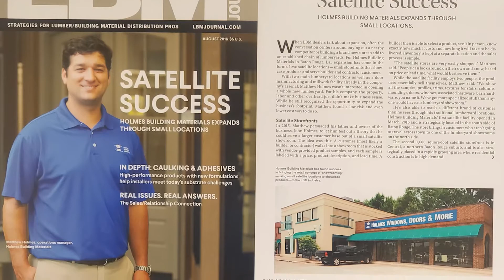Meet 2020 NRHA Young Retailer of the Year Matthew Holmes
Congratulations to 2020 Young Retailer of the Year Matthew Holmes, owner of Holmes Building Materials in Baton Rouge and Denham Springs, Louisiana.

NRHA’s Young Retailer of the Year award program is the premier award in the industry honoring the next generation of independent home improvement retailers. Honorees are selected from a field of inspiring independent home improvement retailers under the age of 35 across North America. The 2020 honorees have distinguished themselves through their career achievements, hardware education and commitment to their communities.